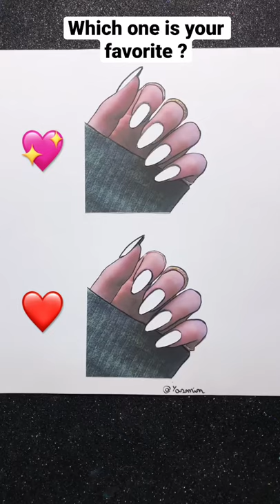Pink 💖 or Red ❤️?